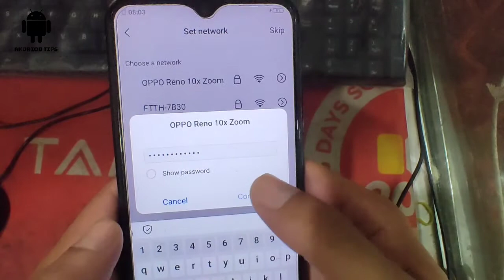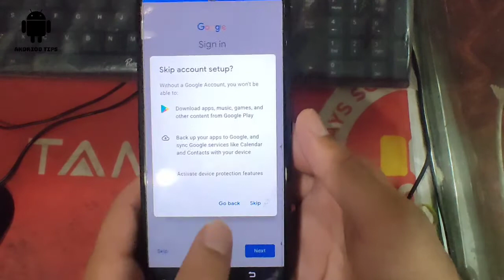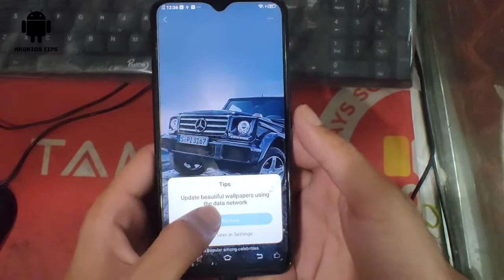VIVO Y15 FRP GOOGLE ACCOUNT BYPASS 2021 LATEST EASY METHOD..